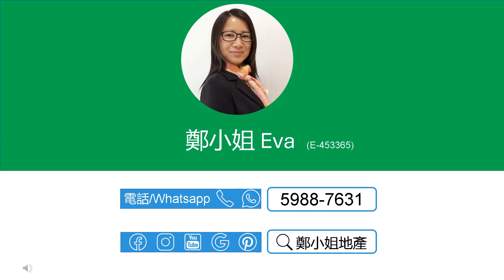[售]逸瓏灣 I3房低層🔥勁減40萬🔥，未來新發展地區，升值潛力高，科學園區，星級會所 【鄭小姐地產】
[售]逸瓏灣 I3房低層🔥勁減40萬🔥，未來新發展地區，升值潛力高，科學園區，星級會所

🔸樓盤：逸瓏灣低層
🔸售價：$1,198萬 ($13,506/ft²)
🔸按揭: 最高可借958.4萬(80%)-1200萬財爺Plan
🔸實用：887呎
🔸間隔：3房
🔸裝修：有傢私
🔸屋苑設施：會所，泳池，兒童設施，運動設施，餐飲設施
🔸交通：接駁巴直達港鐵站和市區，方便快捷
🔸配套：屋苑位於科學園、海濱長廊、超市和食肆的鄰近，讓您享受便捷的生活方式
🔸網上商城 , 上面有大量逸瓏灣 I及白石角荀盤，每日更新

聯繫我們，查詢和預約睇盤：
⭕地鋪：香港沙田置富第一城樂薈85-86地鋪
🥇香港地产代理监管局牌照: E-453365
📘公司牌照: C-000982

English
[Buy]MAYFAIR BY THE SEA I(逸瓏灣 I), 3Rooms, Lower floor🔥$400K reduction🔥,Future hot spot area, promising investment,Near HK Science Park

🔸Estate: Mayfair By The Sea I, Pak Shek Kok
🔸Price：$11.98M ($13,506/ft²)
🔸Mortgage: upto $9.6M (80%)
🔸Size (Net)：887Sq.ft
🔸Layout：3 Rms
🔸Deco.: Furnished
🔸FAC.: Clubhouse, Swimming Pool, Kids' Facilities, Sports Facilities, Catering Facilities,
🔸Trans.: Quick access to Univ. Station with multiple buses and minibusses.
🔸Lifestyle: Near Sci. Park
🔸Online Store for more listings in Mayfair By The Sea I and Pak Shek Kok, updated daily

🥇EAA#: E-453365
📘Company EAA#: C-000982

🔹 Landlord Representative
🔹 Relocation Service